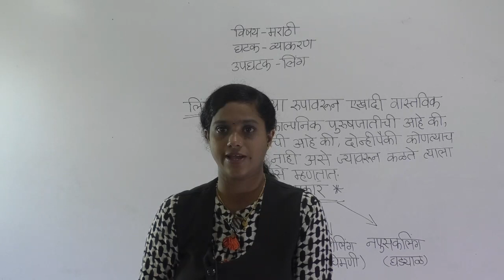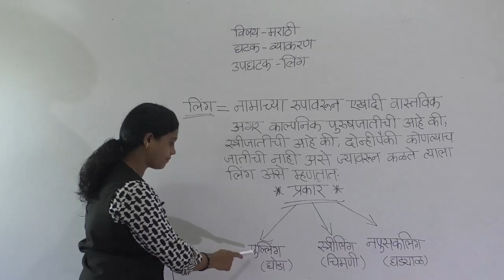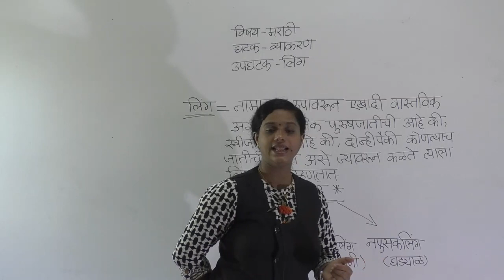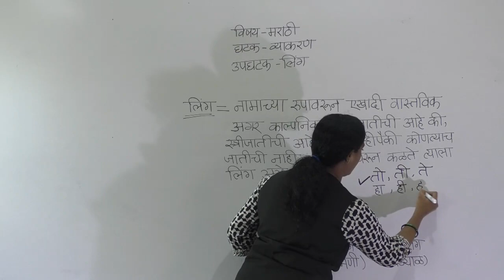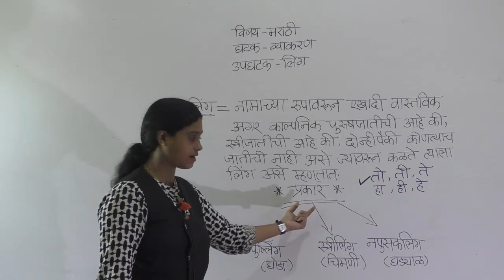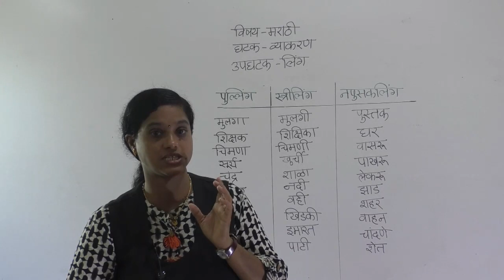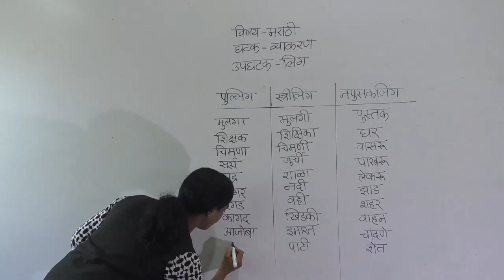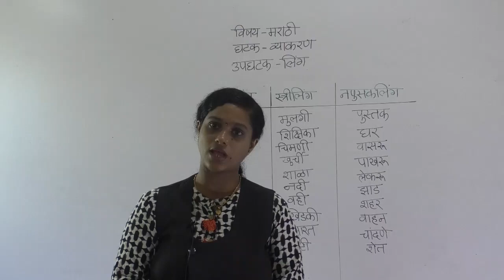CLASS- III - MARATHI - LING